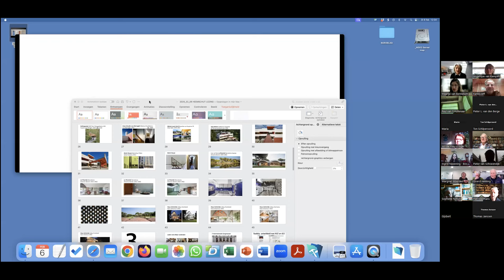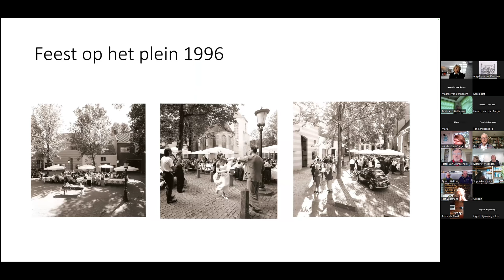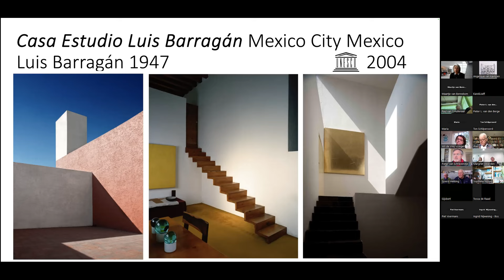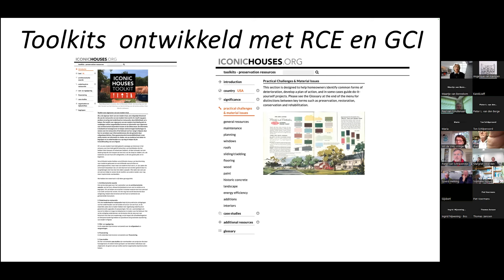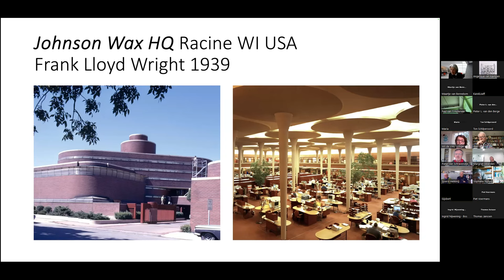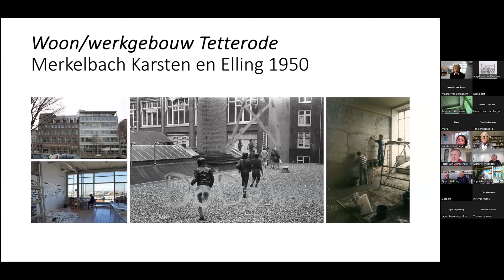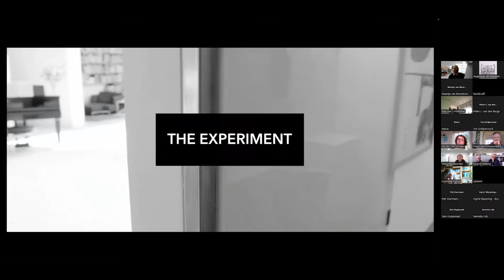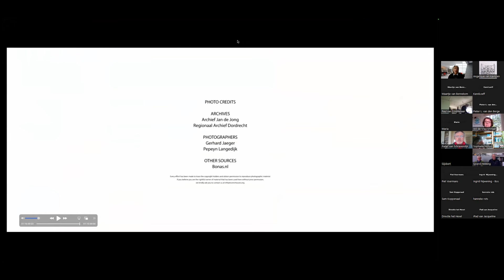Heemschut lunchlezing: 10 jaar Iconic Houses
Heemschut Lunchlezing 6 februari, gegeven door Natascha Drabbe (oprichter Stichting Iconic Houses).

Natascha Drabbe geeft een kijkje achter de schermen bij Iconic Houses: het internationale non-profit netwerk dat architectonisch belangwekkende huizen uit de 20e eeuw met elkaar verbindt die als museumwoning voor het publiek toegankelijk zijn.